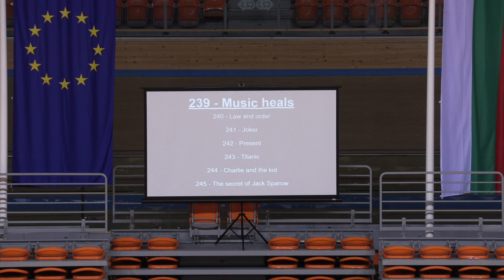Music heals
Open Solo Female Junior
Dance festival "Plovdiv Ancient and Eternal" edition 7